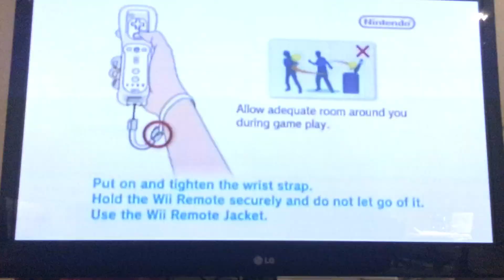FIFA 12 INTRO⚽️🔥